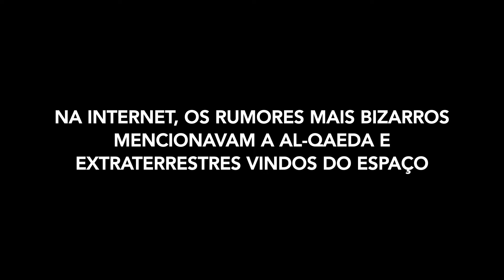O Rapto de Michel Houellebecq